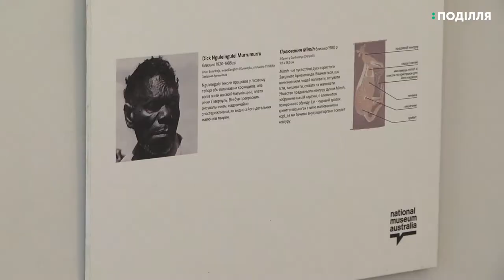Виставку «Старі майстри» представили у Хмельницькому обласному художньому музеї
Виставку «Старі майстри» представили у Хмельницькому обласному художньому музеї. В експозиції – твори видатних австралійських художників 20-го століття. Таких робіт 14. У Хмельницькому вони експонуються вперше.